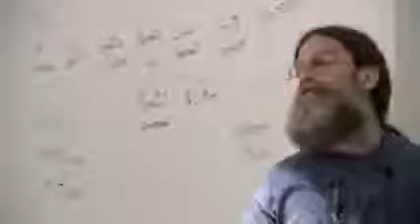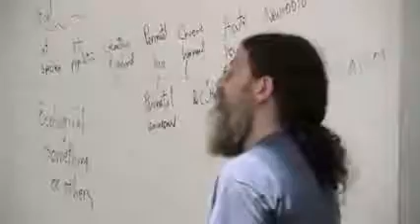Robert Sapolsky - The brain and long-term relationships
15. Human Sexual Behavior I
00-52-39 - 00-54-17